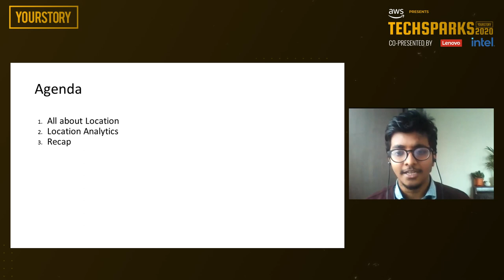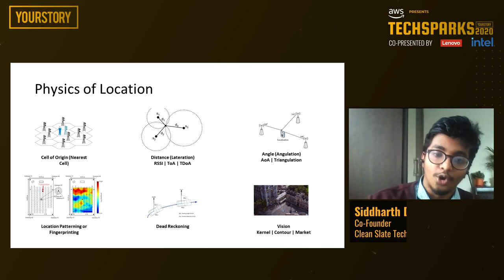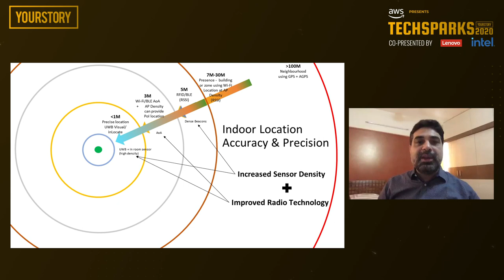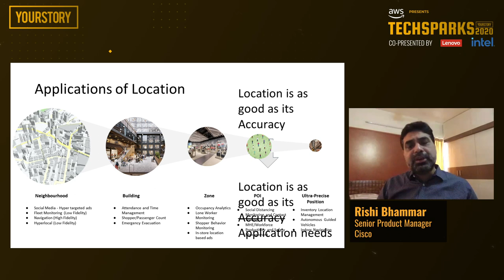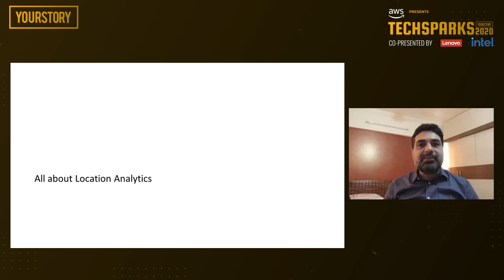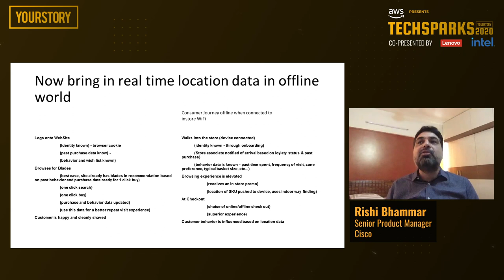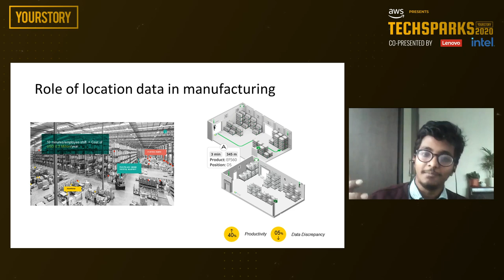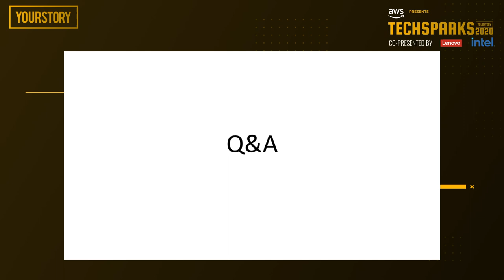Location & location intelligence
Rishi Bhammar, Sr Product Manager, Cisco and Siddharth Desai, CEO, Clean Slate Technologies talk about the importance of location & location intelligence in this masterclass